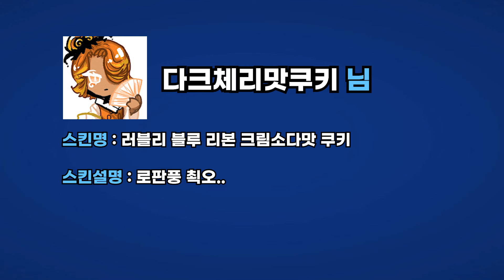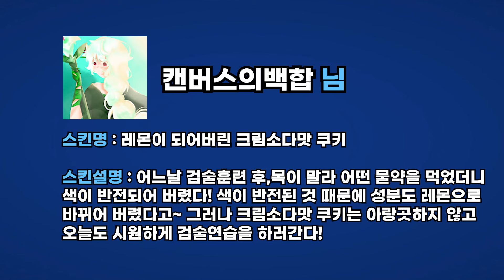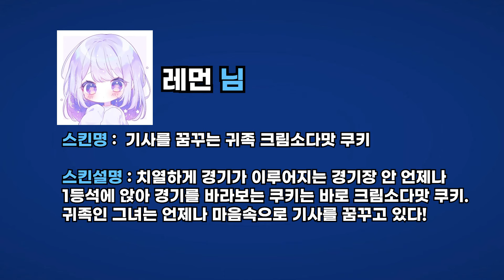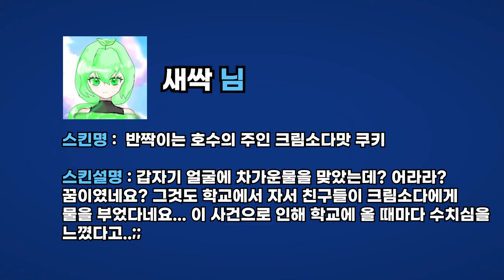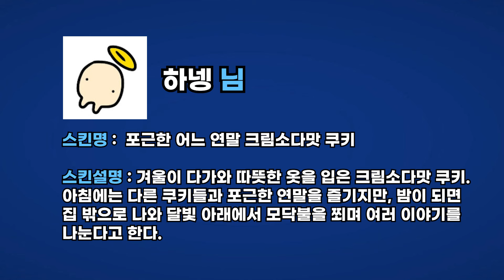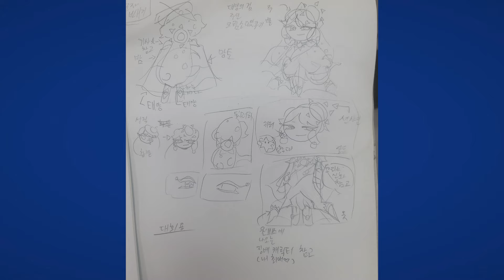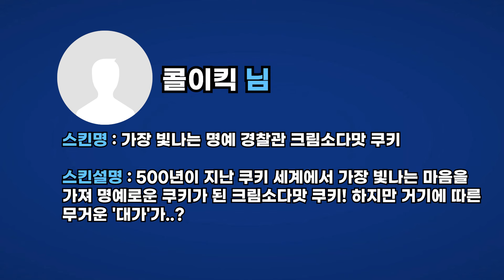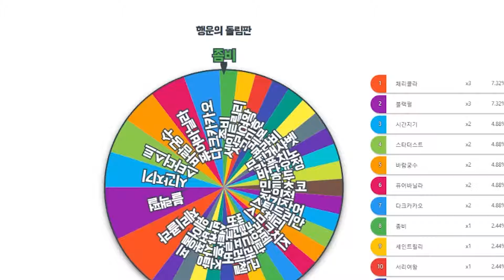[쿠키런: 모험의 탑] 크림소다맛 쿠키에게 스킨을 만들어 주세요! (Cookie Run: Tower of Adventures)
Outro illustration by  수상한 고양이